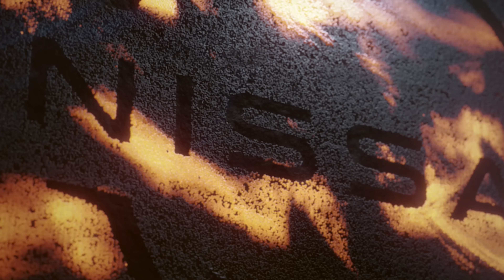A New Day for Nissan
Nissan as a brand stands for technology that moves you. It brings you to life every time you drive. This brand identity film launches our new logo by awakening the elements as we embark upon a new day for Nissan. Move Beyond.

Nissan Global YouTube Channel: The Nissan worldwide channel is our virtual showroom, showcasing our newest models, heritage vehicles, NISMO sports news, and tech advancements.